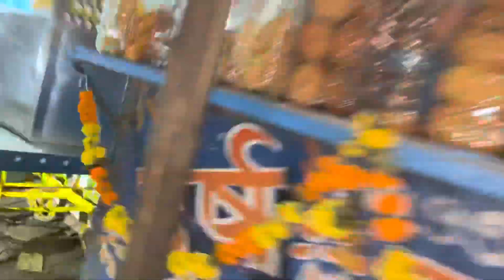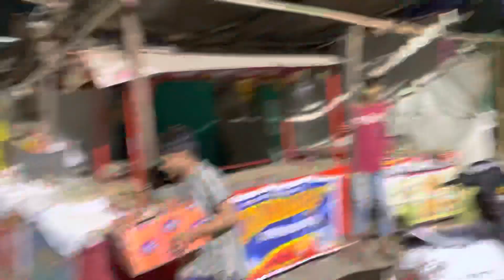Nanu ne gadi chalavi || dhanu cha birthday 🎂 || 27 October 2022